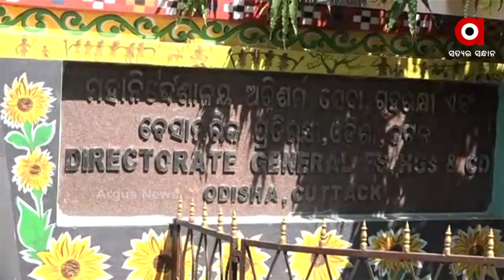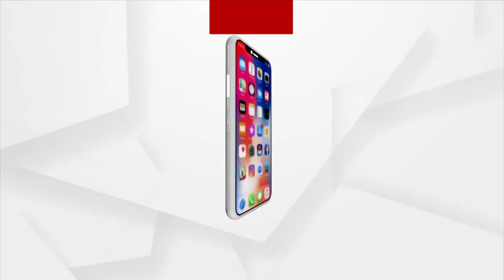ସମ୍ଭାବ୍ୟ ବାତ୍ୟା ୟଶ ପାଇଁ ପ୍ରସ୍ତୁତି...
ବାତ୍ୟା ସୂଚନା ମିଳିବା ପରେ ଓଡ଼ିଶା ଅଗ୍ନିଶମ ବିଭାଗ ବାତ୍ୟା ମୁକାବିଲା ପାଇଁ ପ୍ରସ୍ତୁତି ଆରମ୍ଭ କରିଛି। ରାଜ୍ୟର ସମସ୍ତ ଦମକଳ କେନ୍ଦ୍ର ବିଶେଷ କରି ଉପକୂଳ ଜିଲା ଗୁଡିକର ଅଗ୍ନିଶମ କେଦ୍ରକୁ ସତର୍କ ରହିବାକୁ ନିର୍ଦ୍ଦେଶ ଦିଆଯାଇଛି...